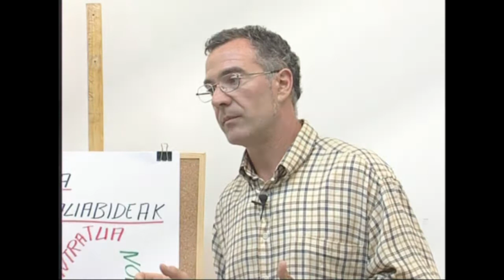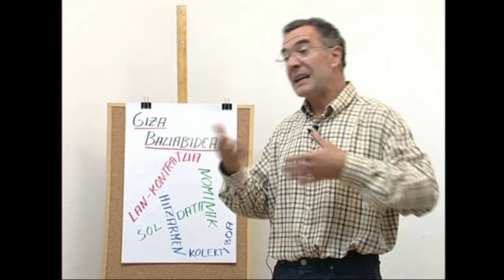ENPRESAREN MUNDUA -05- Giza baliabideak: Zer dira?